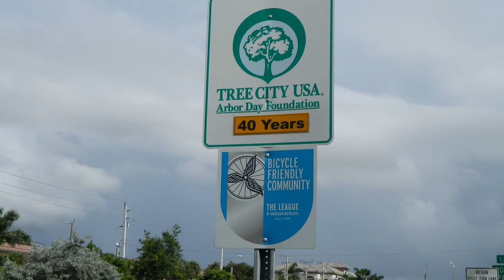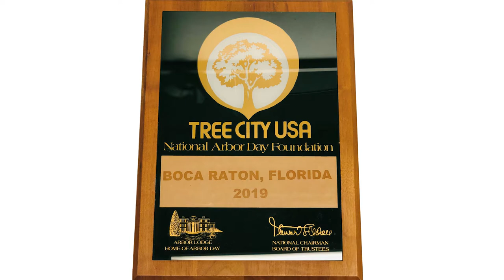Celebrate Arbor Day with the City of Boca Raton!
The City of Boca Raton’s annual Arbor Day Celebration is going pseudo-virtual this year with a month-long interactive event. Throughout the month of October, those recreating in City parks will be encouraged to take a photo with their favorite tree and share it on social media using the hashtag lovebocatrees. This initiative is in conjunction with the commemoration of the City’s 40th year boasting the “Tree City USA” designation through the National Arbor Day Foundation. for more information.